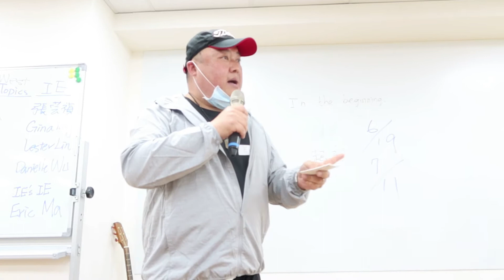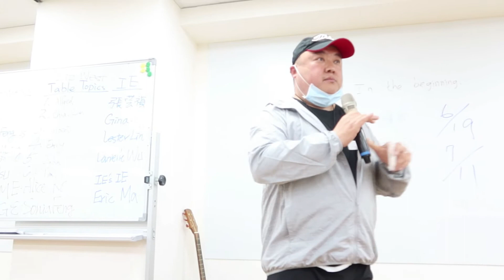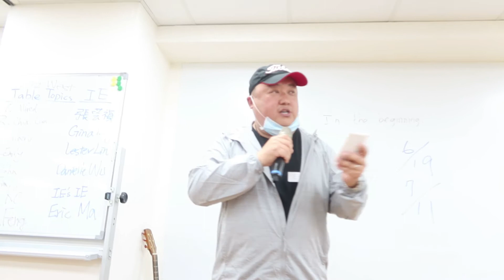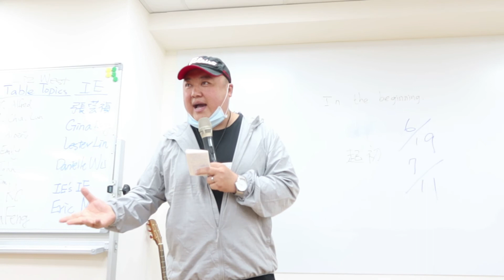Evaluation: Eric Ma Evaluates Gina Yang's Evaluation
Evaluator: Eric Ma
Speaker Evaluated:  Gina Yang
Original Speech Link: ​N/A
Project Evaluated:  Presentation Mastery (Level 1 Project 2-1)
Speech Objective: Feedback and Evaluation
TGIF Meeting No.: 221
Theme: First Things First
Date: 30 April 2021